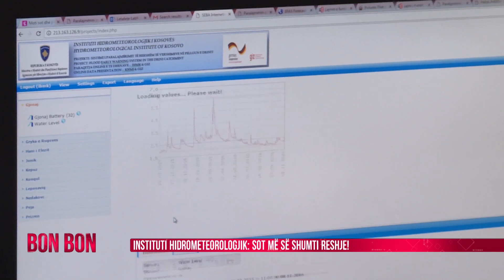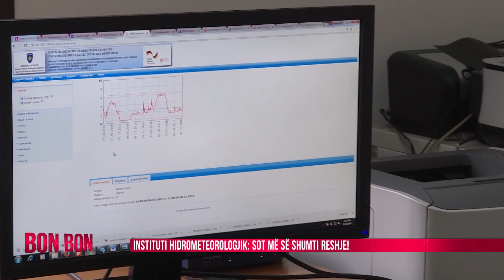INSTITUTI HIDROMETEOROLOGJIK: SOT ME SE SHUMTI RESHJE! 08.11.2016